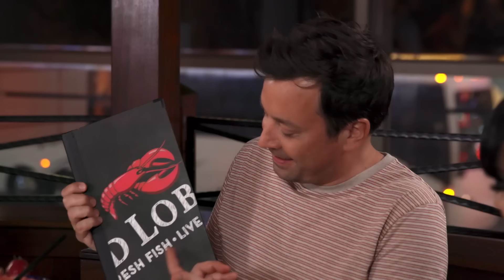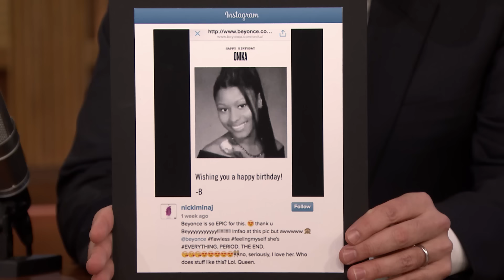The Best of Nicki Minaj | The Tonight Show Starring Jimmy Fallon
Nicki Minaj stops by The Tonight Show and faces off with Jimmy to work random words into a rap in a game of Wheel of Freestyle, trade embarrassing yearbook photos, take a trip to Red Lobster and more!